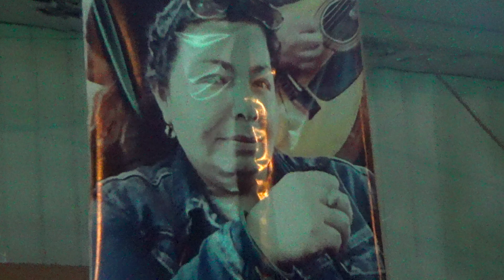Los Sensacionales Oficial / Formato Banda completa- Mix Mejillnes( Maipu )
HOMENAJE   A LA TIA YULI  //  PEDRO AGUIRRE CERDA
VERDULERIA LA ESPERANZA  -  AV.  CENTRAL CON FRATERNAL

Animamos tu fiesta, Show Profesional, Todos los Estilos
TODOS Pedido Musicales de la Gente, Segun estilo Solicitado, lo hacemos en el Momento, tambien tenemos Nuestra Propia Pauta, a su Vez, Contamos con el Sonido Original de Todos los Grupos, Sonido Directo del Teclado y tambien tenemos Nuestro Estilos
Show en vivo + Vestuario +  DJ + Amplificacion + Maquina de Humo +  Juego Para Novios
DJ ( Todos los estilos )
Animacion + Amplificacion + Luces ( varias ) + Maquina de humo + Microfonos No Pedimos Pago por Adelantado, el pago es en el Momento, en efectivo Contamos con mas de 100 Videos en Youtube
 Fiesta Garantizada
Precios al alcance de tu bolsillo
Simplemente Jonathan Proyecto Musikal